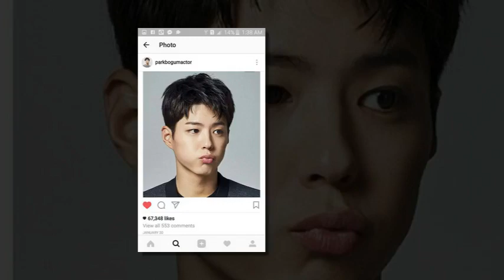Park Bo-gum 💜💫 YOU'RE THE ONE💜💫💜💜💫 — feeling loved.💜💫